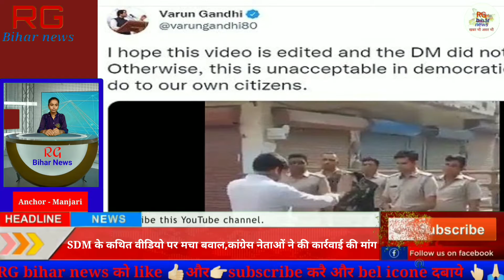SDM के कथित Video पर मचा बवाल,कांग्रेस सहित अन्य विरोधी दल के नेताओं ने की करवाई की मांग